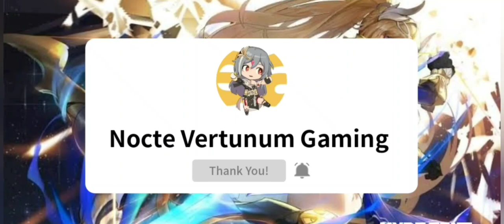How to Put 7 Valkyrie in One Room?? (Honkai Impact 3)